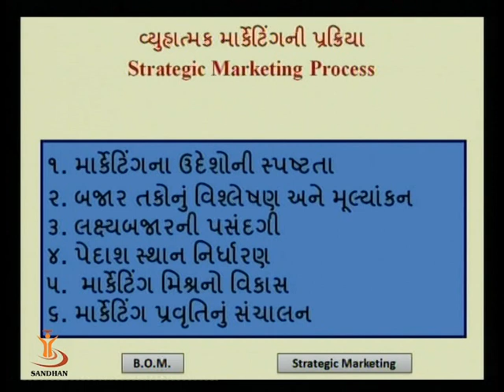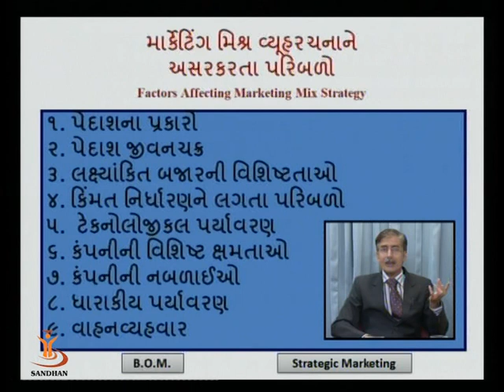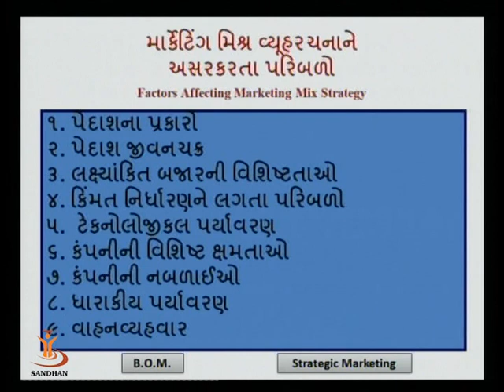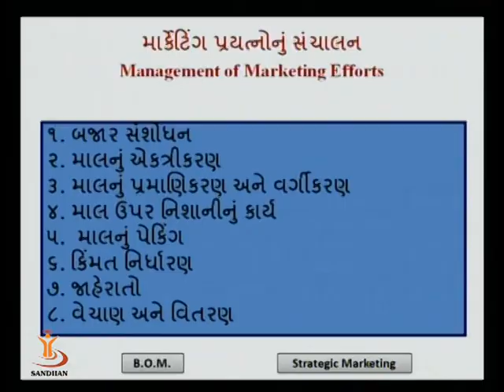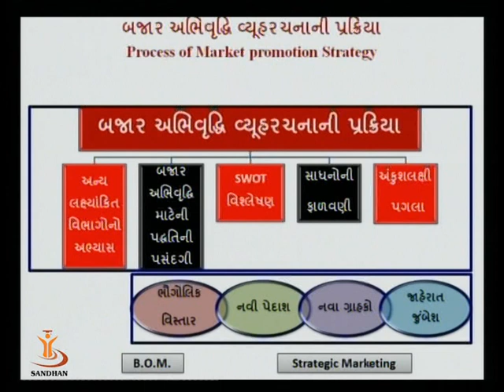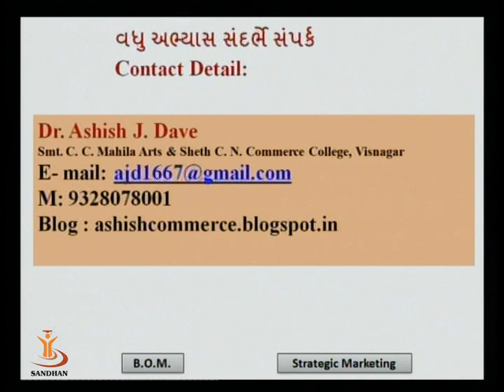STRATEGIC MANAGEMENT 3